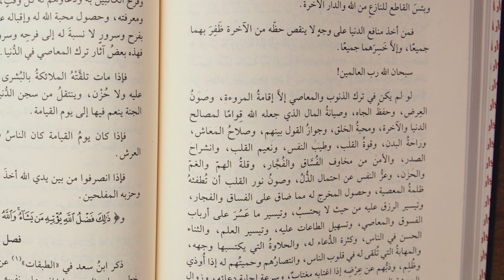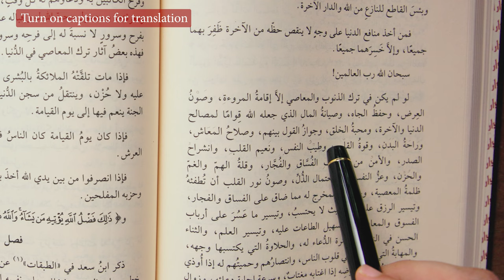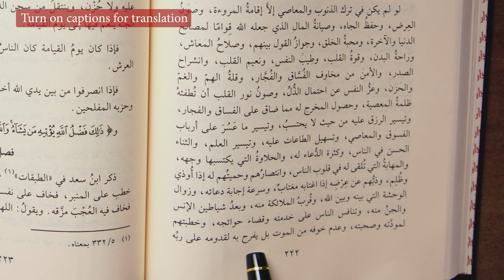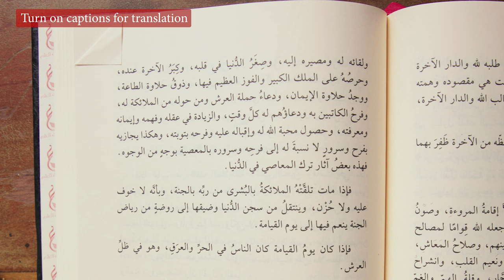40+ Benefits of Leaving Sins (In the Dunya) - Ibn al-Qayyim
Imam Ibn al-Qayyim mentions more than 40 benefits of leaving sins in the dunya. Taken from the book al-Fawaid by Ibn al-Qayyim.